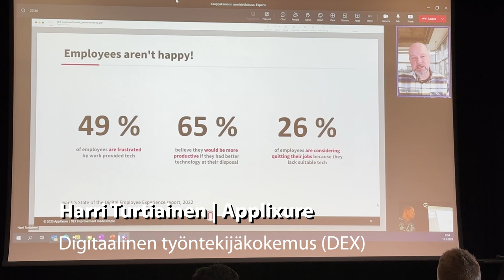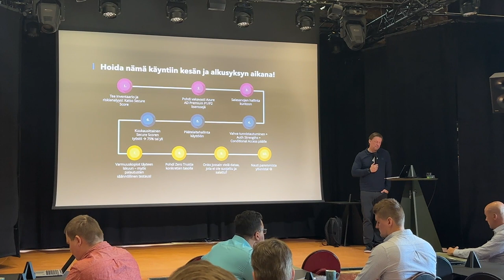Kauppakamariaamiainen 12.5.: Experis kooste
Hyvinvoiva IT auttaa myös henkilöstön hyvinvoinnissa! Tilaisuudessa pureuduttiin digitaaliseen työntekijäkokemukseen, sekä pk-yritysten tietoturvaan. Applixuren perustaja Harri Turtiainen kertoi tietokoneiden ja softien toimivuuden vaikutuksesta työtehokkuuteen sekä työtyytyväisyyteen. Lisäksi tietoturva-asiantuntija Jussi Roine antoi vinkkejä siihen, kuinka pk-yritykset voivat varmistaa oman tietoturvansa.

Kauppakamariaamiaisen tarjosi Experis

Experis tarjoaa yrityksille monipuolisia ja joustavia IT-ratkaisuja ja IT-erityisalojen osaajia. Yhteen tilanteeseen sopii IT-rekrytointi omille palkkalistoille, toiseen ulkoistaminen alan konsulttiyritykselle ja kolmanteen vaikkapa asiantuntijapalvelun hyödyntäminen. Kun tietynlaisen työvoiman tarve on pysyvää tai pitkäaikaista, kannattaa luonnollisesti harkita kokopäiväisen työntekijän tai tarpeen vaatiessa koko tiimin rekrytoimista. Kauttamme onnistuu esimerkiksi IT-tuen ostaminen palveluna niin etä- kuin lähitukena, tai voimme kouluttaa Experis Academy-konseptimme kautta tarpeisiinne Java-osaajia. Palveluvalikoimamme on laaja, ja rakennammekin kokonaisratkaisun aina asiakastarpeen mukaisesti.

experis.fi